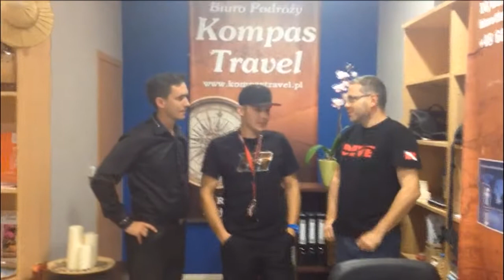Pozytywnie Zakręceni w Lesznie